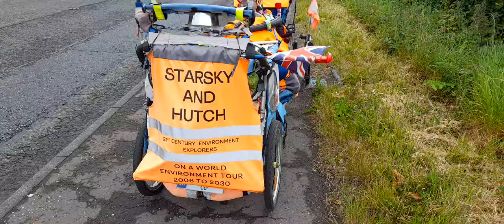What have you found Starsky